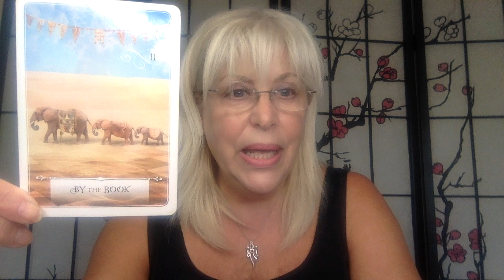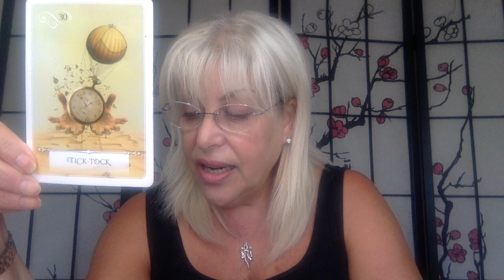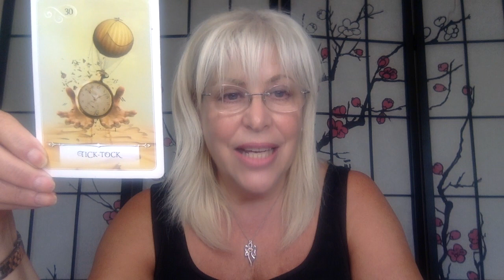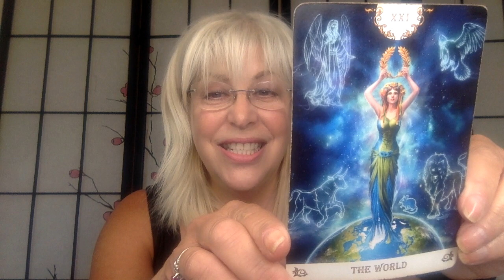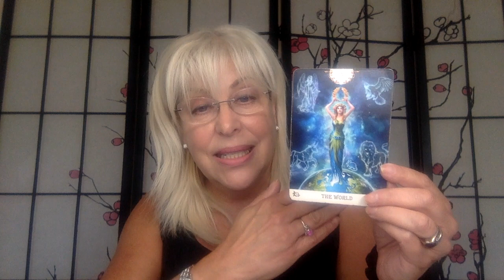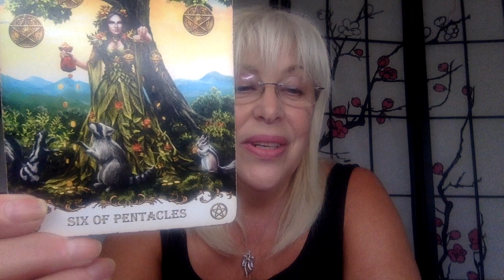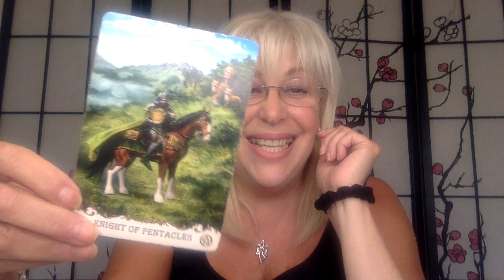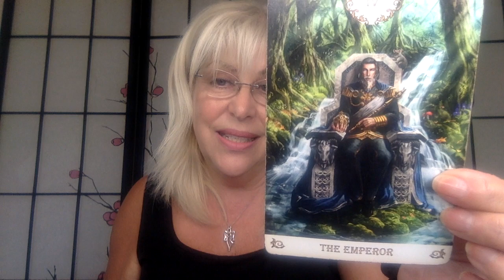Walk-In Angel Ariel's Weekly Wisdom July 9-July 15, 2023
Claire Candy Hough/Angel Ariel is a two-time #1 Amazon international bestselling Author, Radio/TV Host, Reiki Master/ Teacher, gifted Intuitive Counselor, Healing Practitioner, Clairvoyant/Psychic Tarot Reader, and angelic Walk-In, Angel Ariel.

If you would like to donate, you can make your contribution to Claire Candy's/Angel Ariel's Angel Healing House PayPal account

After her angelic Walk-In experience, Claire Candy created her business Angel Healing House 20 years ago in 2003. To book an individualized Intuitive Counseling, Angel Tarot Reading, Reiki Healing Session, Past Life Healing/Ancestral Clearing Session, Twin-Flame Energetic Reconnection Sessions or to learn Reiki, please call (PST) or visit Angel Healing House

Tune into Claire Candy/Angel Ariel every week on her Angel Healing House Blog Talk Radio Show now in its 12th year for channeled messages from her angelic family The Posse of Angels and for listeners to call in for free-mini Angel Readings To purchase Claire Candy Hough’s award-winning #1 Amazon International Bestselling books, "One True Home-Behind the Veil of Forgetfulness", "I Am an Angelic Walk-In-The Autobiography of Angel Ariel" and "Angels of Faith" visit Amazon Angel Healing House angelhealinghouse.com or Amazon and as audiobooks on Audible